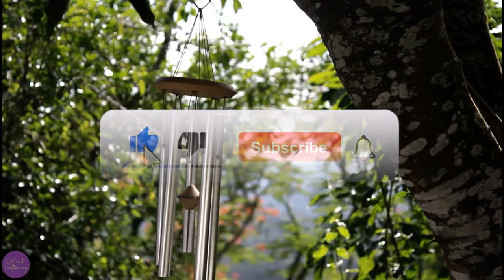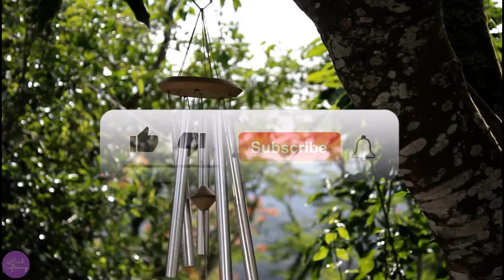Wind Chime Hanging On A Tree - Thunderstorm And Wind Chimes - Sound Effects - Meditation Sound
Sleep Aid Device for Adults,Hand-held Micro-Current Intelligent Relieve Anxiety Depression Fast Sleep Instrument,USB Charging Pressure Release Help Sleep Tool (M002-Green) ➡️ ➡️ ➡️

Neck and Shoulder Relaxer, Cervical Traction Device for TMJ Pain Relief and Cervical Spine Alignment, Chiropractic Pillow, Neck Stretcher (Dark Blue) ➡️ ➡️ ➡️

ZzzQuil Pure Zzzs, Melatonin Sleep Aid Gummies with Lavender, Valerian Root and Chamomile, Natural Wildberry Vanilla Flavor, Non-Habit Forming, Drug-Free, 72 Gummies ➡️ ➡️ ➡️

Cure Insomnia - Six Steps To Sleep

Binaural Music Meditation Astral Tai Chi Aura Hypnosis Prana Iq Memory Learning Hgh Psychic Dna Manifestation Lucid Endorphin Stress Dhea Melatonin Serotonin Insomnia Sleep Magick Spirit Shaman Past Life Telepathy ➡️ ➡️ ➡️

Snoring & Sleep Apnea No More Is A 100% New & Original Product ➡️ ➡️ ➡️

VIDEO CREDITS:

Uploaded at November 08, 2018
Resolution 1920px x 1080px (Full HD)
Duration 0:13
EDITS:
- Removed the audio and replaced with "Thunderstorm And Wind Chimes" By Alexander
- Looped and added “Cross Dissolve” transition in between
- Added “Luma Keyer”

AUDIO CREDITS:

Thunderstorm And Wind Chimes
BY ALEXANDER · AUGUST 23, 2016
Description: Thunderstorm and wind chimes. Wind chimes, rain, wind, thunderstorm, crickets. Stormy weather sound effects. Great sleep sounds.
Genres: Sound Effects
Artist: Alexander
File Details
Quality: MP3 192 Kbps, 16 bit / 44.100 khz
Duration: 02:00 min
Audio Size: 02,74 mb
EDITS:
- Looped the audio, overlapping the beginning and ending

* This page contains Amazon Services LLC Associates Program, an affiliate advertising program designed to provide a means for sites to earn advertising fees by advertising and linking Thank you for your support!

Please consult your Physician for any hearing, sleep, anxiety, stress, insomnia, restless sleep, difficulty sleeping on a regular basis, or any related problems. Loud sounds can potentially damage your hearing, please DO NOT place speakers right next to you or your child's ears. Mind Softening and all staff of Mind Softening are not responsible for any damage that this video/audio may cause.